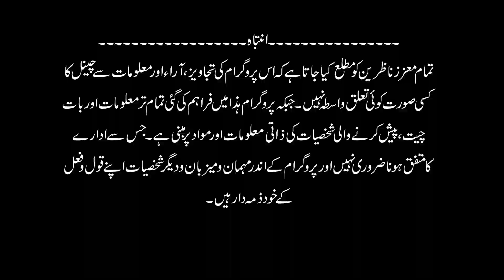Asia Ki Baat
Watch the latest Pakistani News Live, Headlines, Bulletins, and Exclusive and special coverage of Pakistan on Asia Today News. Asia Today News stream provides real-time latest Pakistan News, News Headlines & LiveNews